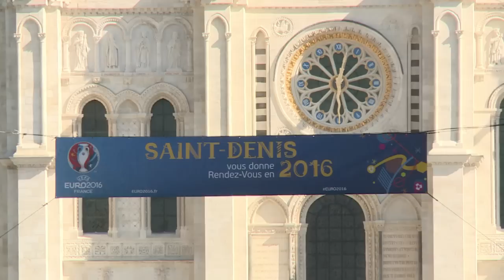France: basilica of Saint-Denis recovers its former majesty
The basilica of Saint Denis was once covered in a thick veil of grime. Now, after three years of restoration work, its façade, a masterpiece of gothic art that contains the tombs of the kings of France, has recovered its former majesty.